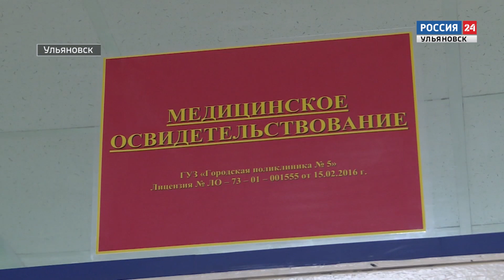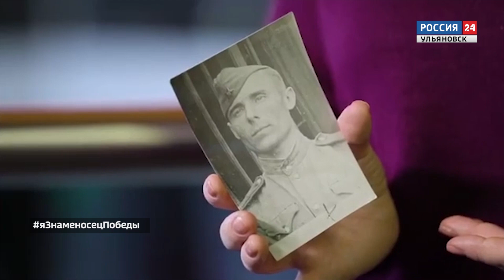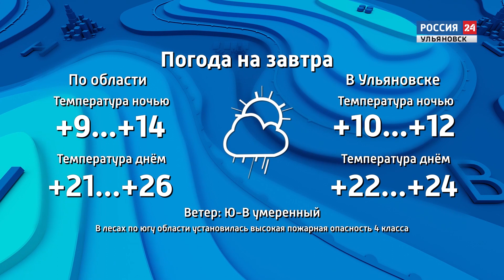Выпуск программы "Вести24" -06.05.20 - 21.00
Более ста единиц техники и около тысячи сотрудников спецслужб. В регионе продолжается тотальная дезинфекция.

Призывная кампания в режиме онлайн. Как в этом году будут проходить медицинскую комиссию призывники и когда начнется отправка в войска?

Долг, который необходимо исполнить. "Волонтеры Победы" присоединились к Всероссийской акции "Звонок ветерану".